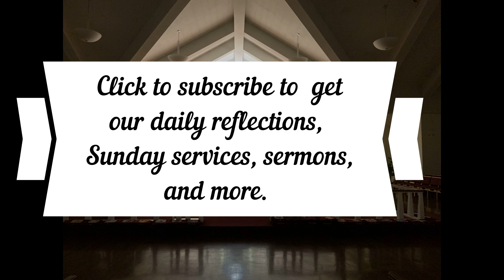Daily Reflection March 5, 2024, Genesis 45:1-15